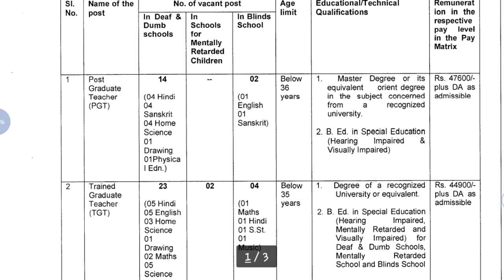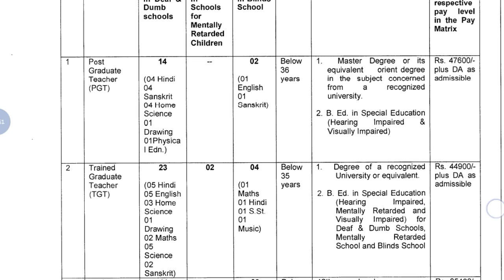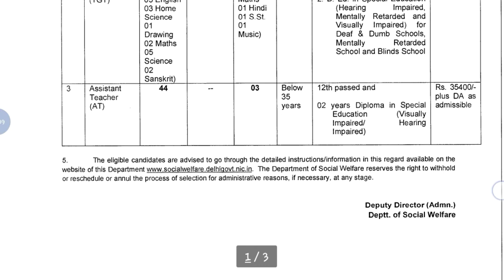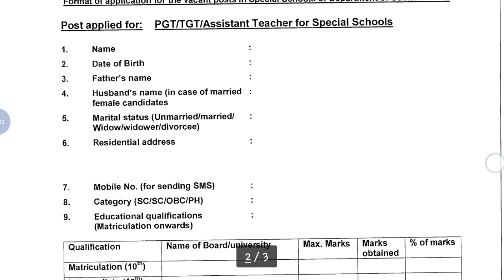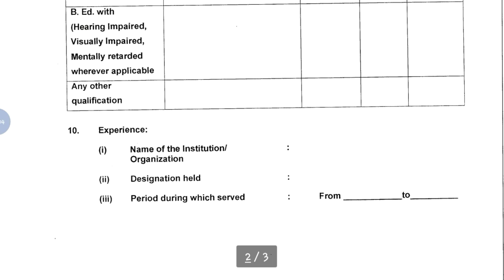Department of Social Welfare, New Delhi Recruitment || Teaching Jobs || Online Application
Hey guys!

This video all about Department of Social Welfare, New Delhi Recruitment || Teaching Jobs || Online Application ||